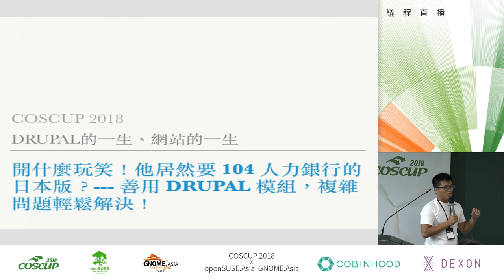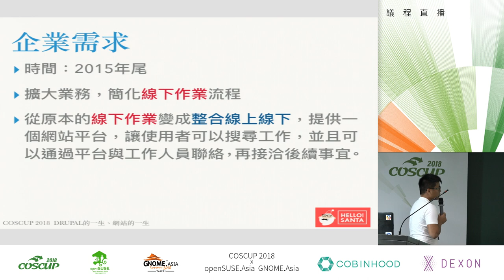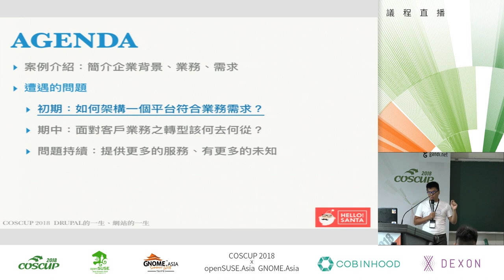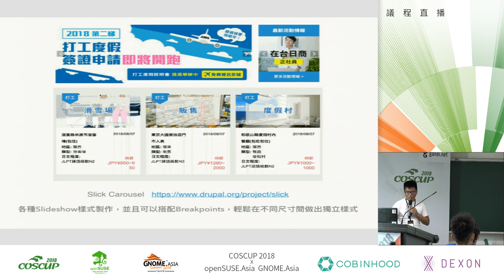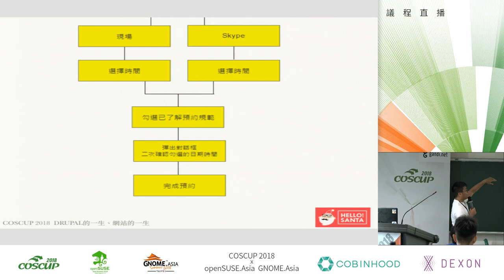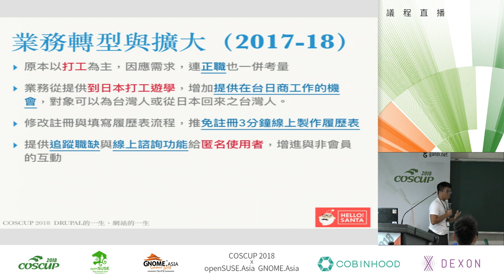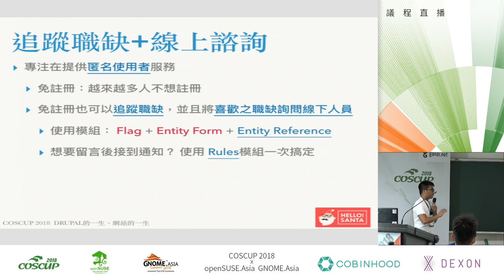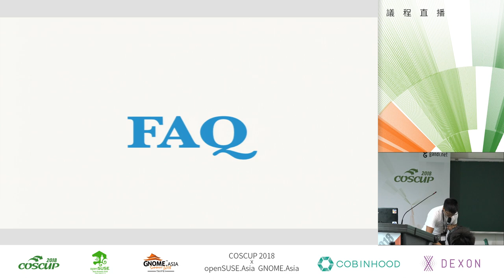[COSCUP 2018] IB501 Day2 開什麼玩笑！他居然要 104 人力銀行的日本版？--- 善用 Drupal 模組，複雜問題輕鬆解決！